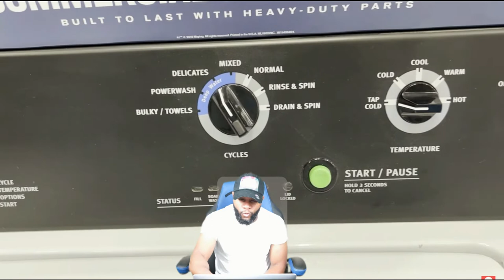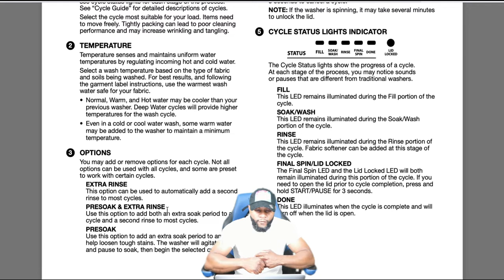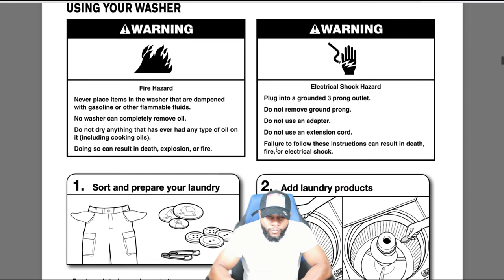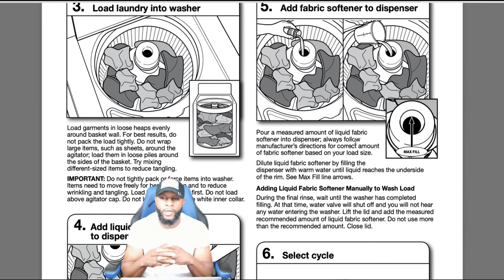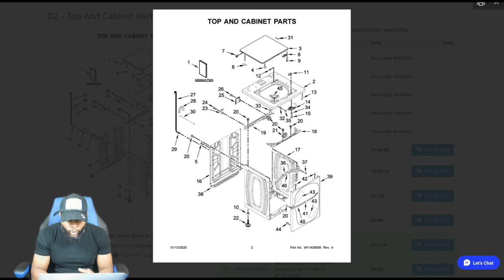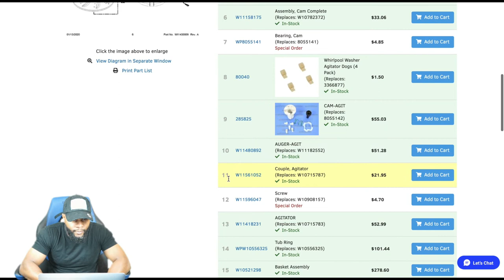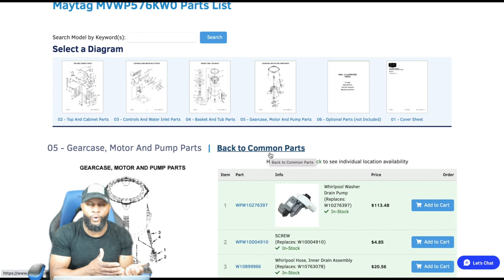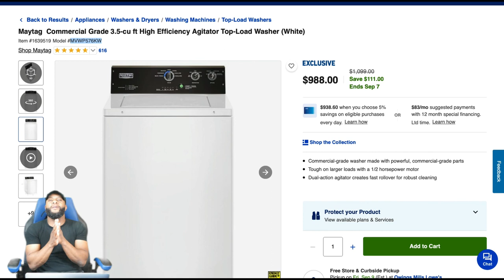Maytag Commercial Grade Top-Load Washer best washing machine brand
Maytag  Commercial Grade 3.5-cu ft High Efficiency Agitator Top-Load Washer (White)

CAMERA SONY AR7II
IPHONE 10XR

LIGHTS: ESDDI
MICROPHONE: RODE

Model

Time stamp

Intro 0:00
Functions/features  0:45
Functions/Features/ Cycle chart 23:10
Parts (cost per repair 26:04
Warranty 39:40
Price 44:52

Bring rugged durability and commercial-grade washer performance to your laundry room. Delivered straight from the Maytag® commercial washer and dryer assembly lines, this washer features a robust build, including a dual action agitator and stainless steel wash basket, powered by a 1/2 horsepower washing machine motor. These components are encased within thick, galvanized steel panelling engineered to take a beating and resist corrosion. Four Deep Water Wash cycles, including the PowerWash® cycle, use peak water levels to drench loads for thorough cleaning. Tough and dependable year after year, we confidently back our washers with a 10-year limited parts warranty on the drive motor and stainless steel wash basket.
Commercial-grade washer made with powerful, commercial-grade parts
Tough on larger loads with a 1/2 horsepower motor
Dual-action agitator creates fast rollover for robust cleaning
PowerWash® cycle with deep water drenches loads and ensures all detergent is mixed into every wash
Deep Water Wash cycles uses peak water levels on four cycles
Ten year limited parts warranty on the drive motor and stainless steel wash basket
American Pride - Proudly assembled in Clyde, Ohio, USA
Stainless steel wash basket is built for years of washing
Spin Fill - water fills the tubas it spins to drench loads
CA Residents: